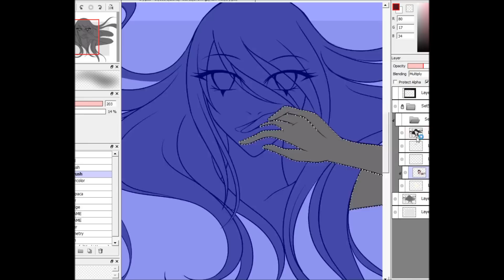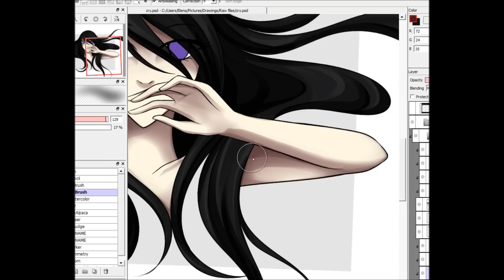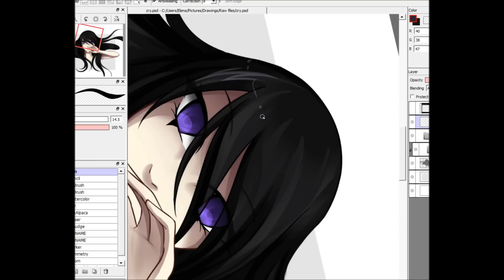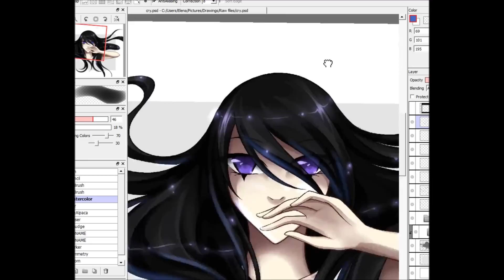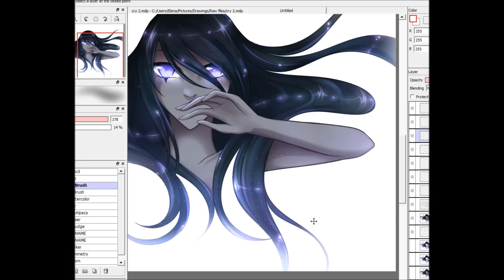626.2015 Firealpaca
I said I'd never use shitty jpop songs in videos, but I've just always been in love with this one * - *

Firealpaca because I felt like it. Just the teeniest tiniest touch ups in Gimp.